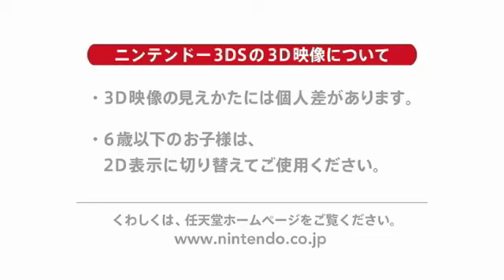Rhythm Thief & the Emperor's Treasure (3DS - Trailer TGS)